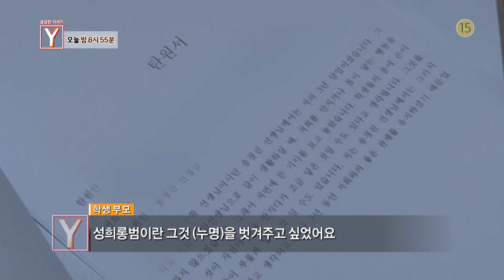SBS [궁금한 이야기 Y] - 25일(금) 예고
SBS 궁금한 이야기 Y
본방송 금요일 밤 8시 55분